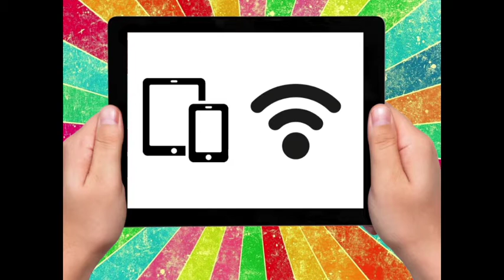Ракета - интерактивные экскурсии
Raketaraketa.ru